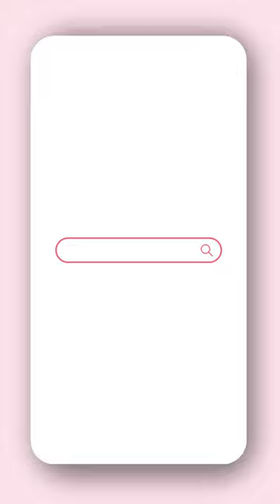2 -Live couture : Préparation des pièces pour le live "Poche élastiquée"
La semaine de live couture ´trousse Ebben´ démarre ce soir !

Voici les pièces dont nous allons avoir besoin pour la première session.

Toutes les instructions de découpes sont disponibles sur blog.dodynette.com dans l’article dédié au live couture ´trousse Ebben spécial pack additionnel’.

Au niveau matériel vous allez avoir besoin de :

- votre machine à coudre prête avec sa canette
- une règle ou un mètre ruban
- 2 épingles à nourrice
- un outil de marquage (crayon textile)
- des épingles et des pinces
- une petite paire de ciseaux
- en option : du masking-tape ou ruban adhésif coloré
- le gabarit de la pièce G
- et un découds vite ( je vous souhaite de ne pas vous en servir !)